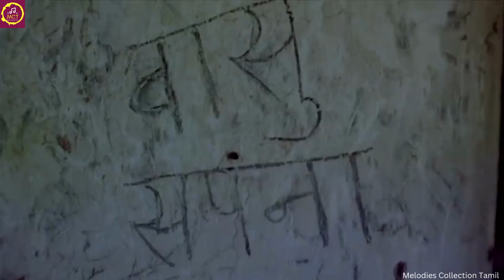Solah Baras Ki Bali Umar | Ek Duje Ke Liye | सोलह बरस की बाली उम्र | एक दूजे के लिए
सोलह बरस की बाली उम्र | एक दूजे के लिए  |  Solah Baras Ki Bali Umar | Ek Duje Ke Liye | Kamal | Rathi | K Balachandar | Laxmikant–Pyarelal